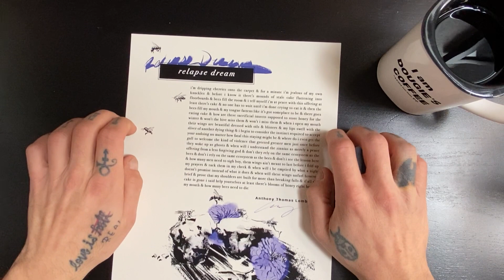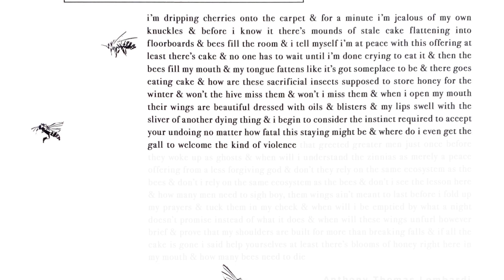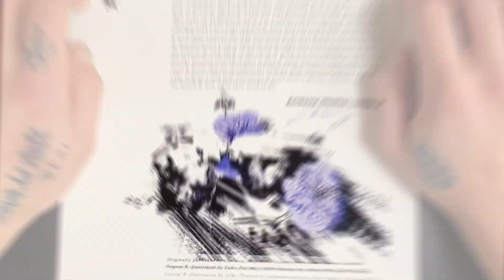Anthony Thomas Lombardi reads "Relapse Dream"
Anthony Thomas Lombardi (he/him/his) reads his poem, “Relapse Dream.”